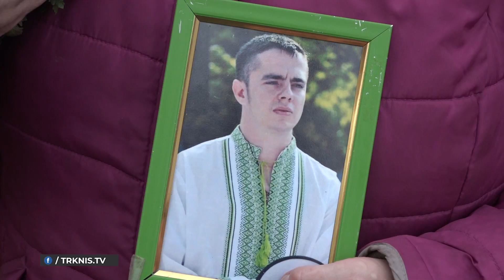🇺🇦День Гідності та Свободи: як відзначили свято у Миколаєві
Хвилина мовчання, молитва та квіти!
У Миколаєві відзначили 9-ту річницю Революції гідності.

Саме 21 листопада вшановують Героїв Майдану, які віддали життя за свою країну, за захист прав і свобод людини.
Як все відбувалось — дивіться у сюжеті.